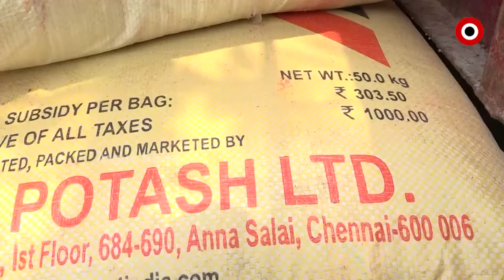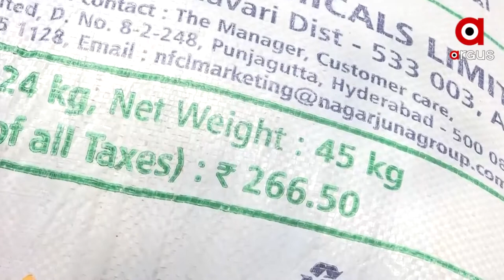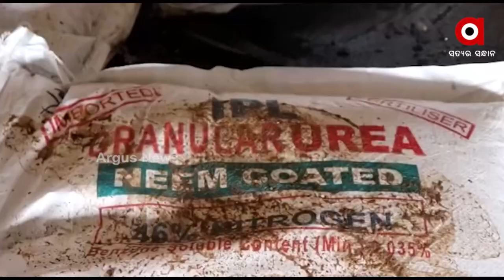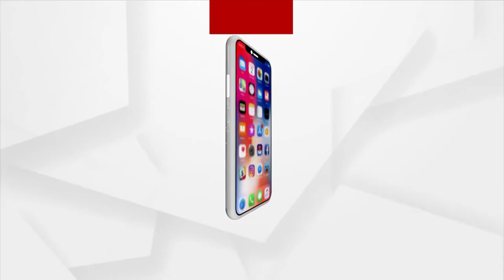Farmers are Not Provided with Promised Fertilizers by the Government in Odisha's Sambalpur District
Farmers are Not Provided with Promised Fertilizers by the Government in Odisha's Sambalpur District. Farmers Fall prey to Black Market due to Shortage of Fertilizers in Cooperative Society Godown.